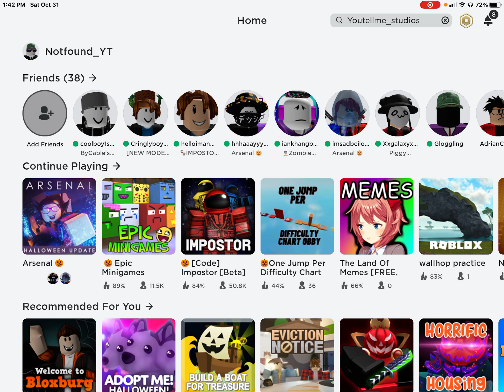We broke arsenal